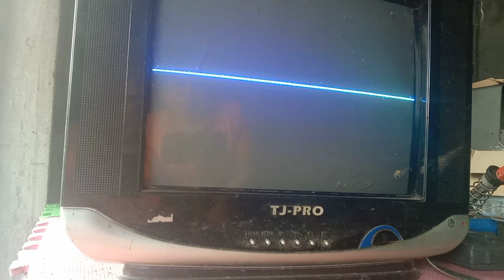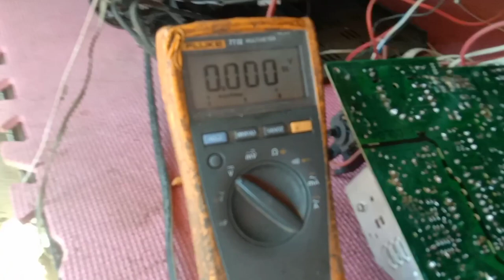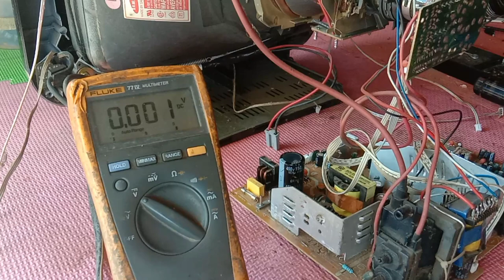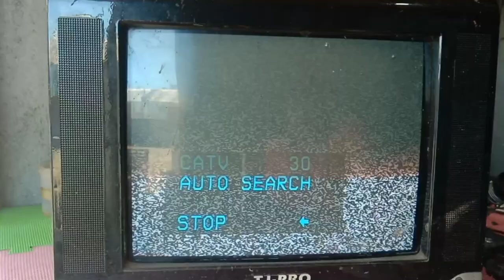TJ-PRO Crt tv horizontally line | vertical problem how to fix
TJ-PRO CRT TV horizontally line problem,
muli nanaman ako magbabahagi ng isang problema ng tv mga bro horizontally line na ang problema ay nasa vertical section

sa mga may tanong free lang po kau magcomment at sasagutin ko po isa isa

sa mga di pa nakasubscribe sa aking channel magsubscribe na po kau para updated po kau sa mga iba ko pang tutorial about electronics

related topic:

china crt tv vertical problem
china crt tv vertical line problem
crt tv china board vertical problem
crt tv china board
vertical problem in crt tv
vertical line problem in crt tv
vertical ic problem in crt tv
vertical section problem in crt tv
crt tv vertical height problem
crt tv vertical half screen problem
crt tv vertical line problem pdf
lg crt tv vertical line problem
lg crt tv vertical problem
videocon crt tv vertical line problem
sanyo crt tv vertical line problem
samsung crt tv vertical line problem
onida crt tv vertical problem
panasonic crt tv vertical problem
crt tv vertical rolling problem
crt tv vertical problem solution
crt tv vertical size problem
samsung crt tv vertical problem
tcl crt tv vertical problem
how to repair horizontal line on crt tv
how to fix crt tv horizontal line
crt tv repair guide
crt tv repair course
crt tv repair book
crt tv repair course by humphrey pdf
crt tv repair pdf
crt tv repair book hindi
crt tv repair by joey tech
crt tv repair bangla
crt tv repairing book in hindi pdf
crt tv service book tamil
crt tv repair cost
crt tv repair chennai
crt tv repair course online
crt tv repair course free
crt tv horizontal line problem repair by joey tech
crt tv kaise repair kare
konka crt tv repair
crt tv repair learning
crt tv lg service mode
crt tv repair vertical line
crt tv horizontal line repair
crt tv repair manual pdf
crt tv repair melbourne
crt tv repair movie
crt tv service mode
crt tv service manual
crt tv service menu
crt tv service manual pdf tamil
crt tv monitor repair
crt tv repair near me home service
crt tv repair no picture only sound
crt tv repair notes
crt tv repair no picture
crt tv repair notes pdf
crt television repair near me
crt tv repair online
crt tv onida service mode
onida crt tv repair
old crt tv repair
crt tv repair parts
crt television repair pdf
crt tv power repair
crt tv picture repair
crt tv repair sinhala pdf
crt tv repair (red & green screen with retrace lines)